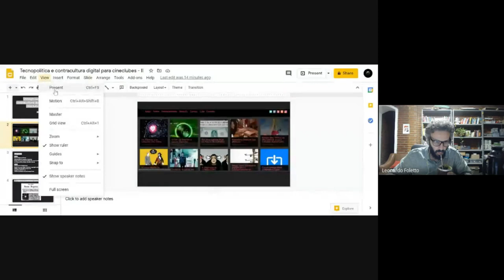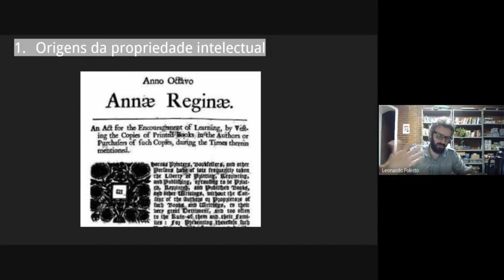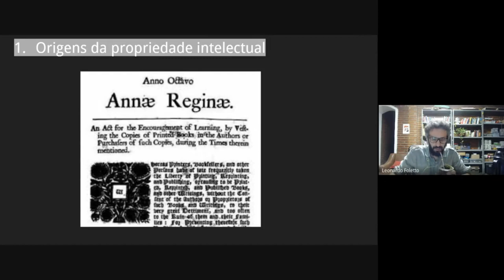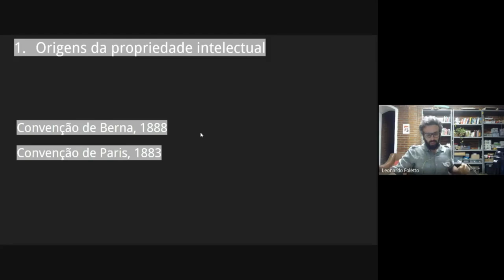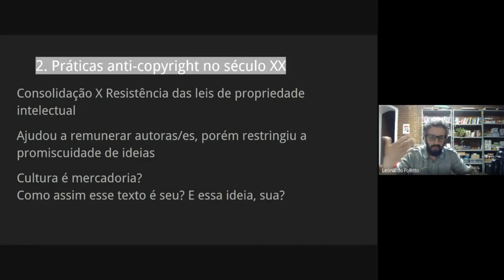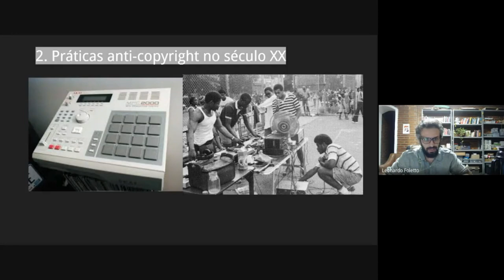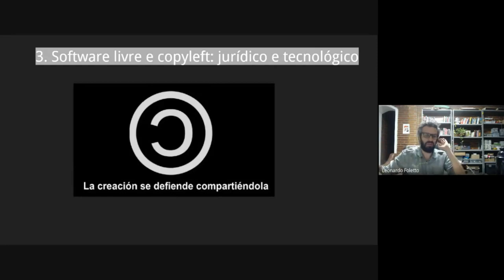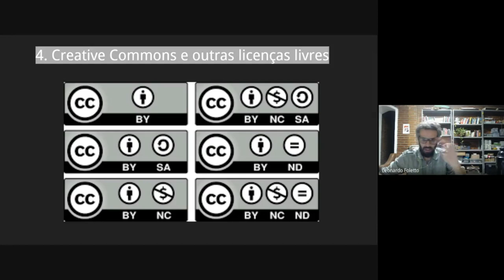Insurreição Popular. Tecnopolítica e contracultura digital para cineclubes (2)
Segunda aula de "Insurreição popular. Tecnopolítica e contracultura digital para cineclubes" do curso de formação em cineclubes da Escola de Audiovisual Vila das Artes, Secretaria de Cultura de Fortaleza, Ceará, Brasil. Outubro de 2020.